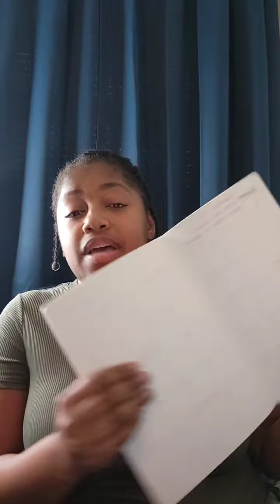What is your vision? Don't stop until you reach your goals!